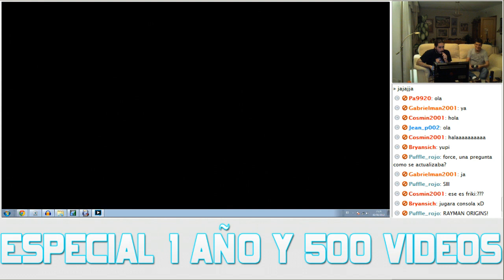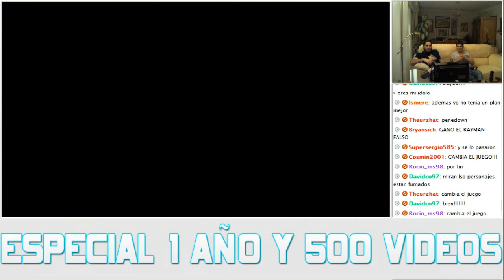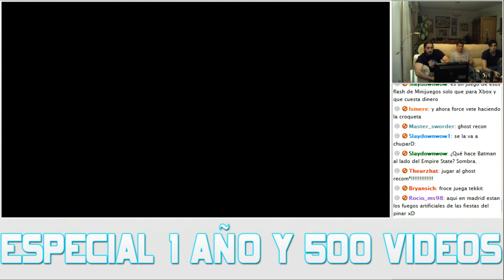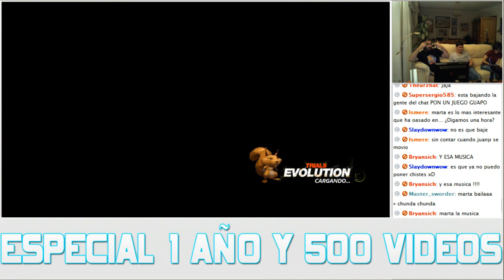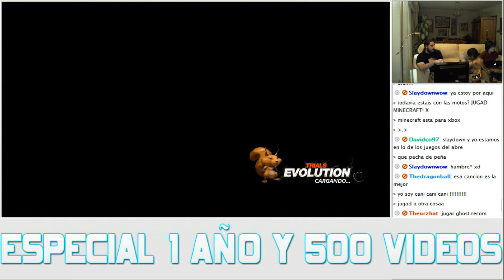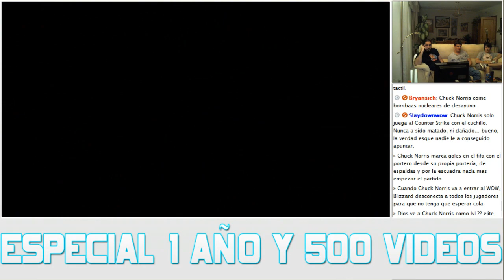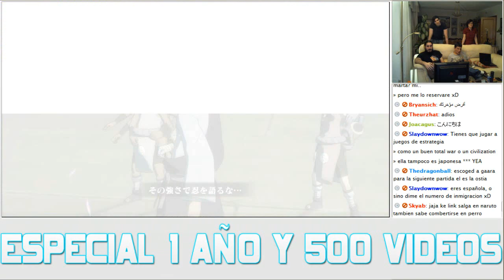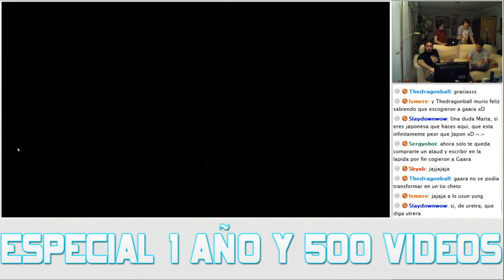[Livestream] Celebracion del primer año en Youtube y 500 videos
Celebración en directo el 2 de Junio que se hizo